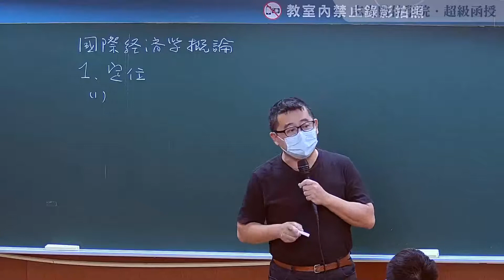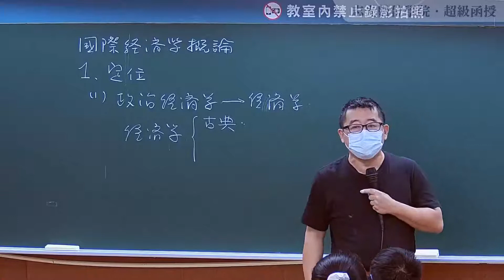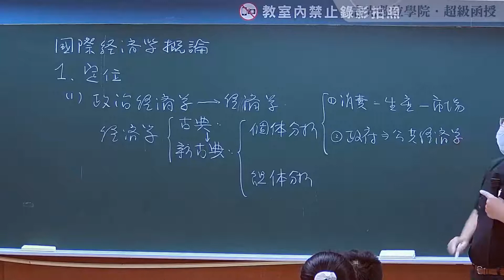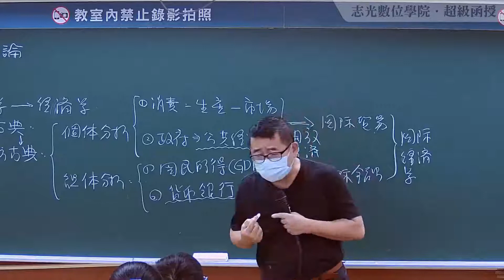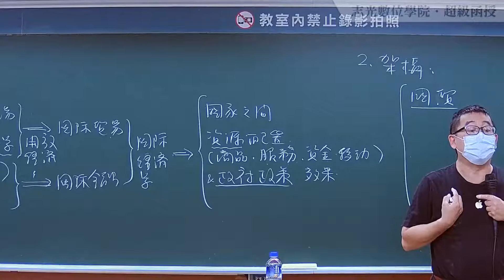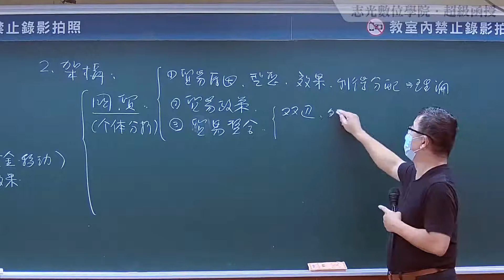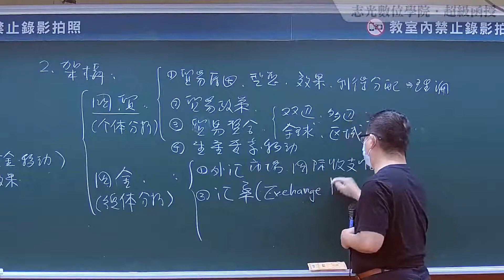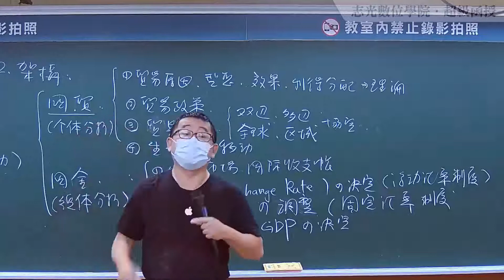110高普-國際經濟學-程瑋-超級函授(志光公職 函授權威)